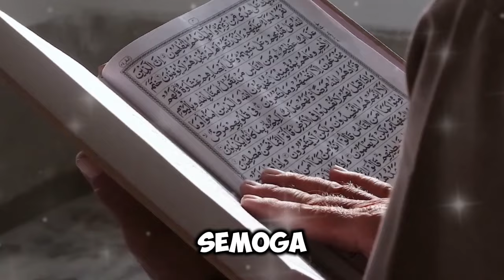Kisah Mualaf Dewi Sandra: Lahir di Dari Ayah Ateis dan Ibu Muslimah, Kini Mantab Pakai Hijab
**Deskripsi:**

Dalam video ini, kami akan membagikan kisah inspiratif perjalanan iman Dewi Sandra, seorang selebriti yang memutuskan untuk mengenakan hijab setelah melalui pencarian spiritual yang panjang. Terlahir dari ayah yang ateis dan ibu yang Muslimah, Dewi Sandra menghadapi berbagai tantangan dalam menemukan jati diri dan keimanannya. Melalui keteguhan hati dan hidayah dari Allah SWT, ia akhirnya mantap untuk berhijab dan menjalani kehidupan sebagai seorang Muslimah yang taat.

Kisah ini mengajarkan kita tentang hidayah Allah yang bisa datang kepada siapa saja, pentingnya keteguhan dalam iman, dan kekuatan doa serta dukungan dari orang-orang terdekat. Semoga cerita ini bisa menjadi inspirasi dan motivasi bagi kita semua untuk selalu memperjuangkan iman dan ketakwaan kepada Allah SWT.

Semoga kisah ini memberikan manfaat dan membawa kita lebih dekat kepada Allah SWT.

Kunjungi Juga:
sains experiment,
sains data,
sains anak,
sains astronomi,
animasi sains,
sains biologi,
sains biomedis,
belajar sains,
sains channel,
data sains,
debat sains dan agama,
diskusi sains,